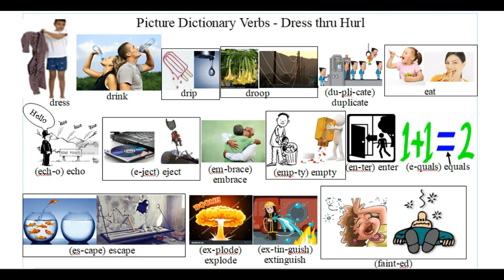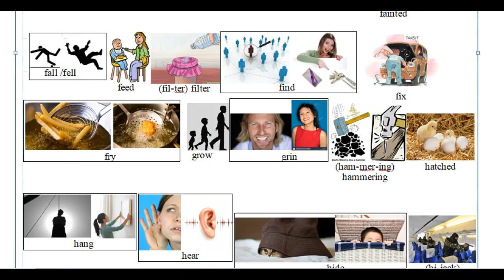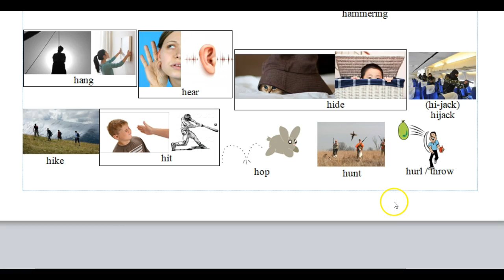Picture Dictionary - Verbs - Dress thru Hurl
Picture dictionary of verbs -Dress thru Hurl.